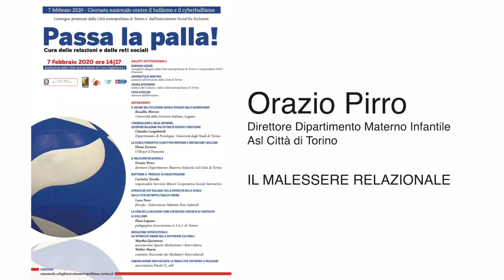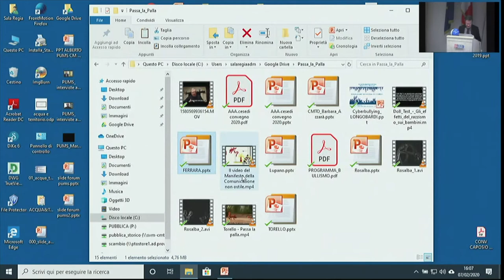Passa la palla. Intervento di Orazio Pirro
Orazio Pirro - Direttore Dipartimento Materno Infantile Asl Città di Torino
IL MALESSERE RELAZIONALE